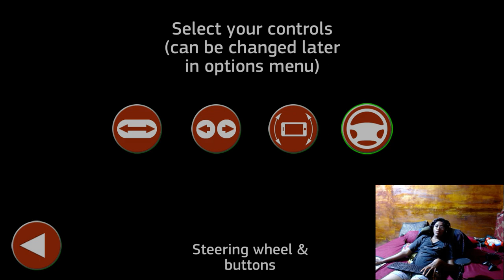7 Januari 2021